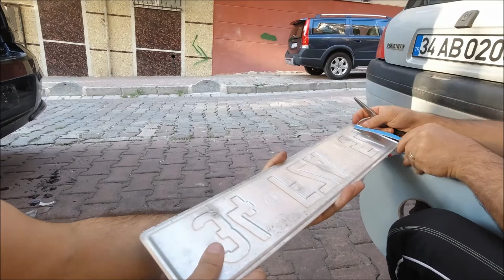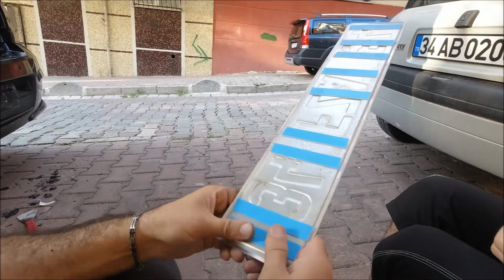LOGO STOP VE ÇITA KAPLAMA MODİFİYE SERİSİ 5. BÖLÜM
Merhaba,
     Bu hafta aracımın arka kısımlarını kapladık
iyi seyirler Arka stop far kaplama

plaka montajı